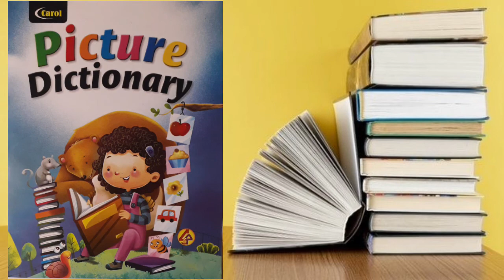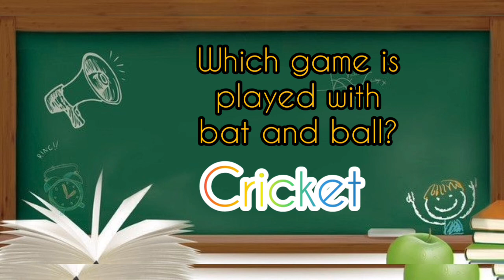NURSERY - EVS - 28.09.2020 - OUTDOOR GAMES